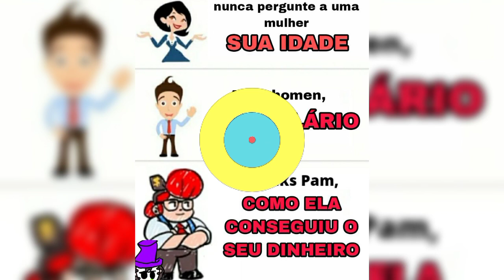APENAS OS FÃS DE BRAWL STARS VÃO ENTENDER - STONKS PAM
Eu amo cada um de vcs.

Todos meus inscritos
Memes do brawl
Vitãum/Memes BS
Rapposo
Overplay BS
𝗕𝗿𝘂𝗻𝗼 𝗦𝗼𝘂𝘇𝗮
𝗖𝗮𝗻𝗮𝗹 𝗱𝗼 𝗕𝗿𝘂𝗻𝗼
𝗠𝗲𝗺𝗲𝘀 𝗯𝗿𝗮𝘄𝗹
𝗦𝘂𝗽𝗲𝗿 𝗠𝗲𝗺𝗲𝘀-𝗕𝗿𝗮𝘄𝗹 𝗦𝘁𝗮𝗿𝘀
𝘽𝙧𝙖𝙬𝙡 𝙎𝙩𝙖𝙧𝙨 𝘽𝙍
𝗕𝗥𝗔𝗪𝗟 𝗦𝗧𝗔𝗥𝗦 - 𝗣𝗢𝗦𝗧𝗜𝗡𝗚 愛
𝗕𝗿𝗮𝘄𝗹 𝗦𝘁𝗮𝗿𝘀 𝗙𝗼𝗿𝘂𝗺
𝗜𝗺𝗽é𝗿𝗶𝗼 𝗕𝗿𝗮𝘄𝗹 𝗦𝘁𝗮𝗿𝘀

Músicas usadas no vídeo:

1-jeris nightime
2-besomorph & arcando & neoni - army